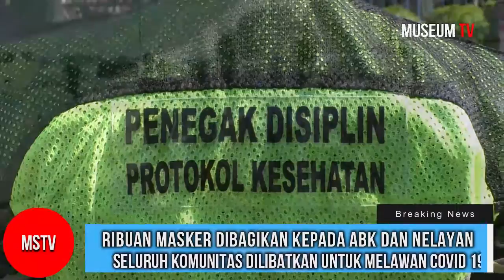KAMPANYE MASKER-KHUSUS ABK DAN NELAYAN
UPAYA PENCEGAHAN PENYEBARAN COVID 19 GENCAR DILAKUKAN/ SALAH SATUNYA DIGELAR DI PELABUHAN TANJUNG TEMBAGA-PROBOLINGGO// AKSI KAMPANYE MASKER BERJALAN SEMARAK/ DISAMBUT ANTUSIAS OLEH ABK DAN NELAYAN//
nelayan ikan dengan skala besar yang
nelayan tradisional berangkat ke laut memanfaatkan sumber energi
nelayan tradisional
nelayan tradisional pergi melaut pada malam hari karena
nelayan dapat turut serta menjaga keseimbangan alam dengan cara menangkap ikan tidak menggunakan
nelayan ikan dengan skala besar yang beroperasi
nelayan merupakan jenis pekerjaan yang menghasilkan
nelayan adalah
nelayan adalah pekerjaan di daerah
nelayan asing mencuri ikan diperairan indonesia disebut
nelayan adalah mata pencaharian masyarakat yang berada di
nelayan adalah pelaku ekonomi di bidang
nelayan adalah rata-rata pekerjaan penduduk di daerah
nelayan artinya
nelayan adalah pekerjaan yang menghasilkan
a ramlie senandung nelayan
bot nelayan a
nelayan banyak ditemui di daerah yang berwarna
nelayan biasanya tinggal di daerah dekat
nelayan bahasa arabnya
nelayan bahasa inggrisnya
nelayan berangkat melaut pada malam hari memanfaatkan sumber energi
nelayan bekerja di
nelayan bahasa inggris
nelayan bahasa jawanya
b inggris nelayan
arti nelayan b inggris
nelayan cara menghargai
nelayan china
nelayan chord
nelayan cantrang
nelayan cenderung tinggal mengikuti garis pantai atau sepanjang muara sungai dan petani sayur mayur
nelayan cumi cumi
nelayan cilacap
nelayan china di natuna
nelayan dengan skala besar yang beroperasi
nelayan dari negara lain mencuri ikan diperairan indonesia disebut
nelayan di laut yang menangkap ikan menggunakan jaring atau jala termasuk nelayan
nelayan di pesisir pantai sumatera barat menghadapi musim
nelayan dapat mengetahui letak berkumpulnya ikan dengan menggunakan
nelayan dengan skala besar yang beroperasi di kawasan asia tenggara memanfaatkan data cuaca
nelayan di surabaya
d nelayan pengkalan balak melaka
d nelayan beach resort
d nelayan resort melaka
d'nelayan beach resort melaka
d nelayan pengkalan balak
d'nelayan resort
d'nelayan beach resort pengkalan balak
d'nelayan riang ria resort
nelayan erek erek
nelayan energi yang digunakan
nelayan english
nelayan energi panas matahari dapat dimanfaatkan untuk
nelayan energi yang digunakan adalah
nelayan inggris
nelayan ekonomi kelautan
nelayan eng
e nelayan management system
e nelayan subsidy
e nelayan system
e nelayan diesel management system
bahasa inggris ke nelayan
e-dana nelayan
kad e-nelayan
sistem e-nelayan
nelayan fenomena ini berkaitan dengan faktor yang mempengaruhi interaksi antar ruang yaitu
nelayan filipina sering mencuri ikan di wilayah indonesia
nelayan futsal pekanbaru
nelayan fusion
nelayan futsal
nelayan fiber boat
nelayan festival
nelayan filipina mutiara
nelayan garam biasanya tinggal di daerah dekat
nelayan golek iwak tulisen nganggo aksara jawa
nelayan gresik
nelayan guru dan petani merupakan ragam
nelayan gambar
nelayan gif
nelayan go online
nelayan gaza
nelayan hilang
nelayan hilang di laut
nelayan hidup di dataran
nelayan hd
nelayan hidup di daerah
nelayan hilang ditemukan
nelayan hilang di pariaman
nelayan hilang di riau
nelayan ikan dengan skala besar yang beroperasi di kawasan asia tenggara
nelayan ikan
nelayan ikan dengan skala besar yang beroperasi di kawasan asia tenggara memanfaatkan data cuaca su
nelayan ikan dengan skala besar yang berpotensi
nelayan ikan dengan skala
nelayan ikan dengan skala besar yang beroperasi di
nelayan jenis sumber daya alam yang digunakan
nelayan jala jala
nelayan jala jala jakarta
nelayan jaring ikan
nelayan jakarta
nelayan jala jala medan
nelayan jasa atau barang
nelayan jala jala di jakarta
nelayan kartun
nelayan kecil
nelayan kegiatannya
nelayan kecil adalah
nelayan kepiting alaska
nelayan kegiatan
nelayan kegiatannya adalah
nelayan kodingareng
nelayan laut
nelayan lamongan
nelayan laut = pasangan kata yang paling tepat untuk mengisi titik - titik di atas adalah
nelayan lirik
nelayan lobster
nelayan lirik iwan fals
nelayan laut menjual tuna
nelayan luar negeri
nelayan merupakan pekerjaan yang menghasilkan
nelayan modern
nelayan memanfaatkan energi panas matahari untuk
nelayan membutuhkan 750 kg es kering setiap harinya
nelayan memanfaatkan angin laut untuk
nelayan menggerakkan kapal layar dengan memanfaatkan
nelayan memanfaatkan sumber daya alam hayati berupa
m nelayanbet link alternatif
m.nelayan bet
r.m nelayan kota makassar sulawesi selatan
m.qqsenayan
r.m nelayan
r m nelayan makassar
m nasir nelayan
nelayan no togel
nelayan nelayan ikan dengan skala besar yang
nelayan nike ardila lirik
nelayan natuna
nelayan ntt
nelayan nusantara
nelayan nama profesi
nelayan nelayan mancanegara
nelayan organ gerak yang terlibat
nelayan omnibus law
nelayan online
nelayan opening hours
nelayan one day fishing
nelayan okinawa
nelayan objek
nelayan ok